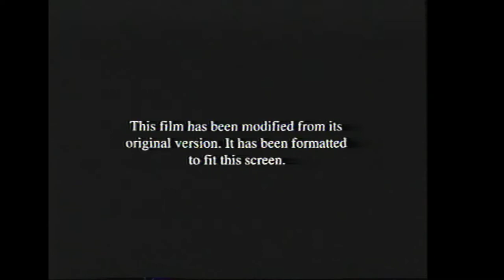Opening to The Motorcycle Dairies 2005 VHS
List of contents:

1. Focus Features trailer
2. Vanity Fair trailer
3. Ray trailer
4. MPAA rating screen
5. FBI Anti-Piracy Warning screen
6. Format screen
7. Focus Features logo
8. Filmfour logo